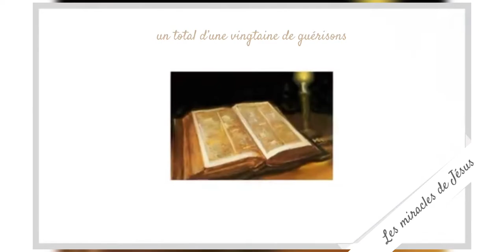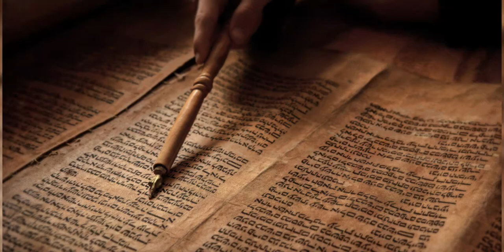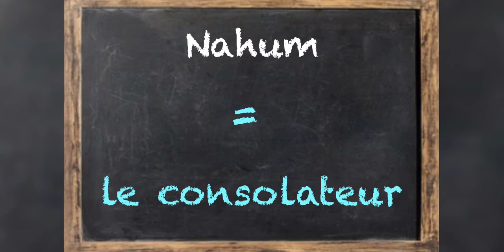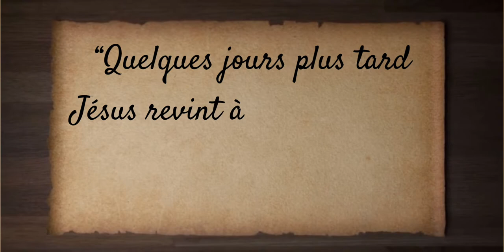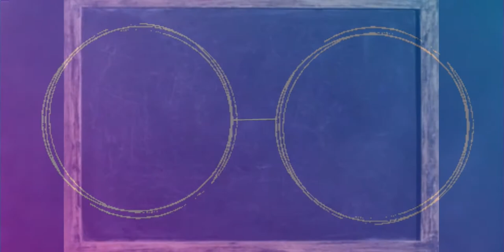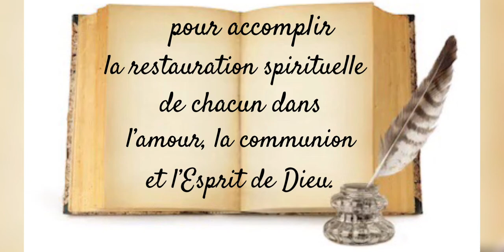18- Le paralysé de Capharnaüm / Marc 2 : 1-12 / Catéchisme donné par le Père Frédéric Guigain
Catéchisme en ligne pour les jeunes, sur fond d'un visuel animé, donné par le Père Frédéric Guigain.

Références des images utilisées à des fins éducatives et non lucratives :

AleteiaLes lieux de la Bible : Capharnaüm, ville de miracles et d ...

Opus DeiCapharnaüm, la cité de Jésus - Opus Dei

Croire – La CroixCapharnaüm, la ville de Jésus

Le Saviez-Vous ?Le Saviez-Vous ?: L'origine du mot "Capharnaüm"

Pays de Zabulonpays de Zebulon Archives - Pays de Zabulon

Terresainte.netCapharnaüm, le village que Jésus aimait | Terresainte.net

Holy Land PilgrimageChemin de Jésus – Sur les pas de Jésus | Pèlerinage en Terre sainte

Association Jean CarmignacLa maison de Saint Pierre à Capharnaüm - Association Jean Carmignac

Reflets d'EgliseLa maison de Pierre à Capharnaüm

Umma Wa Bondo Kazadi - Canalblog001-jesus-appears-galilee - Photo de Photos bibliques - Umba Wa ...

PinterestJesus said, 'Throw your net on the right side of the boat and you ...

PinterestCritics unhappy about the choice of apostles | Jesus pictures ...

PinterestJesus talks to Peter, Andrew, James, and John on the shore of the ...

JW.ORGJésus guérit un lépreux | Vie de Jésus
JW.ORGLes miracles de Jésus | Message de la Bible
JW.orgJésus fait beaucoup de miracles | Histoires bibliques pour enfants
JW.orgJésus guérit une petite fille et un sourd | Vie de Jésus
JW.orgLe Messie | Ce que la Bible dit
JW.ORGGuérison d'un garçon possédé par un démon | Vie de Jésus

interest210 Jesus ideas | jesus pictures, pictures of jesus christ, jesus art

PinterestDel Parson (1948, American) | Jesus heals, Christian jesus, Jesus ...

PinterestJohn 5:1-14 what this man had been searching for his whole life ...

PinterestHurry Jesus! – part 2 | Jesus christ painting, Jesus heals ...

PinterestÉpinglé sur Jesus

SedifopMc 2,1-12 : la guérison du paralytique. | Sedifop

Bible En FamilleJésus guérit un paralytique – Bible En Famille
Levangelisation (section Enfants) - EklablogLes cinq amis (visuels) - Levangelisation (section Enfants)
JW.orgLes visions qu'Ézéchiel a reçues de Dieu (Ézéchiel 1:1)
L'InternauteSaint Marc : biographie courte de l'apôtre évangéliste

Le ba-ba du patrimoineSaint Marc, évangéliste ~ Le b.a.-ba du patrimoin
Rue des 9 Templiers - EklablogFête de saint Marc, Évangéliste - Rue des 9 Templiers

VikidiaÉvangile selon Marc - Vikidia, l'encyclopédie des 8-13 ans

AleteiaTémoins de Jéhovah : quatre mythes réfutés

Pinterest21 idées de Anges en groupe | ange, archanges, art à thème ange

afterdeathsiteDaniel 7 – afterdeathsite

Apocalypse enfin clairL'arbre gigantesque et les 7 années de folie du roi Nébucadnetsar ...

First Baptist ChurchDaniel 10: "Daniel Meets Jesus" - First Baptist Church

PERSEVEREDaniel's Prayer for His People - PERSEVERE

JW.ORGL'enseignement de Jésus | Message de la Bible

L'Évangile de DieuCe qui a été prêché par le Seigneur Jésus à l'ère de la Grâce n ...

Papaboys 3.0I Miracoli sono segni del Cielo e della presenza Divina

Investigare la BibbiaStorie della Bibbia: i miracoli di Gesù - guarì gli ammalati e ...

Google SitesPagina 8- P A R O L A di D I O / P a r o l a che r i s a n a ...

AleteiaLes Évangélistes en infographie – Saint Jean

Forum catholique l'Imitation de Jésus-ChristDieu guérit-il toutes les maladies ?

Etoile Notre DameNeuvaine de la Transfiguration du 29 juillet au 6 août 2020 ...

Le Blog de Jackie - OverblogLa transfiguration du Seigneur - Le Blog de Jackie

Peter Paul Rubens: St Peterartbible.info

Libero BlogPerché il Signore Gesù diede a Pietro le chiavi del Regno dei Cieli

Wikimedia CommonsFile:KFAR NAHUM AERIAL.JPG - Wikimedia Commons

WikipédiaNahum — Wikipédia

MESOPOTAMIA HERITAGELa tombe du prophète Nahoum - Mesopotamia

Le FigaroFaire sens» : ne faites plus la faute !

Evangeliser.NetPartage d'évangile #3 - Évangéliser.net

HealthlineThe 5-Second Rule for Food: Fact or Fiction?

Eglises du confluentIconographie chrétienne : Saint Pierre (Apôtre)

CHU de QuébecLe suicide | qu'en dit la Bible? | CHU de Québec-Université Laval